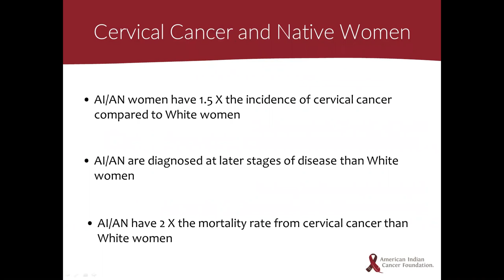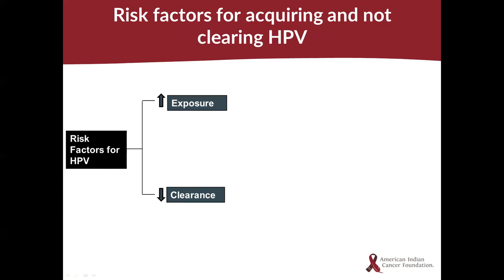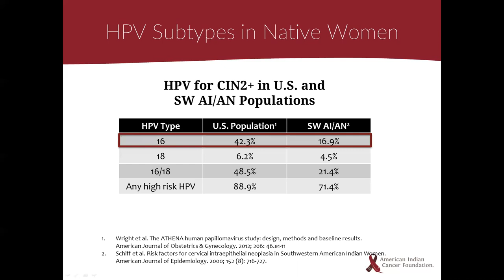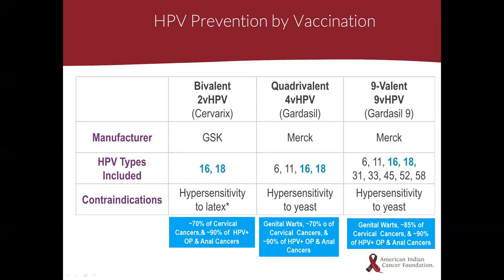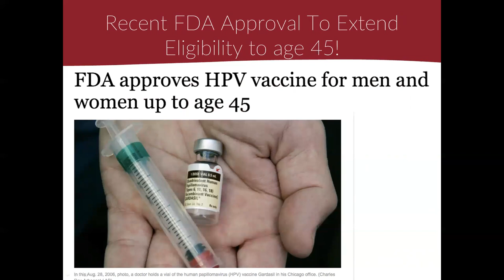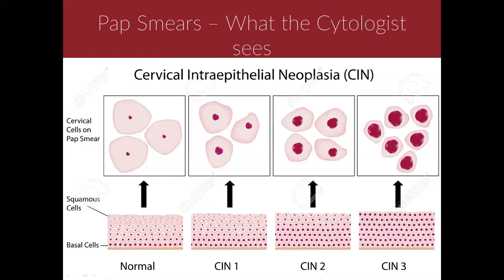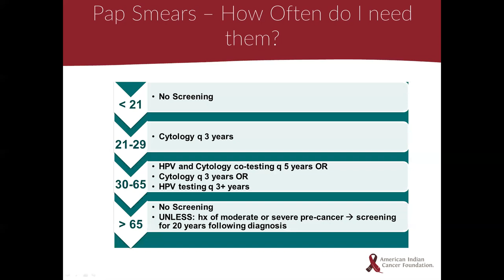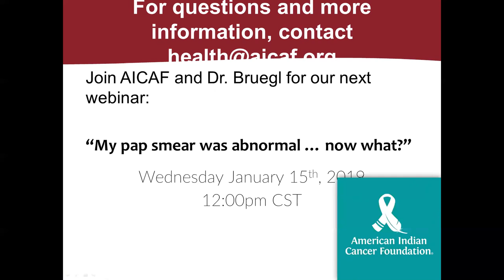Can I prevent cervical cancer?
To raise awareness for Cervical Cancer Awareness Month, the American Indian Cancer Foundation presents the "Can I prevent cervical cancer?" webinar in collaboration with Dr. Amanda Bruegl. Follow along and share with your network to help spread awareness!